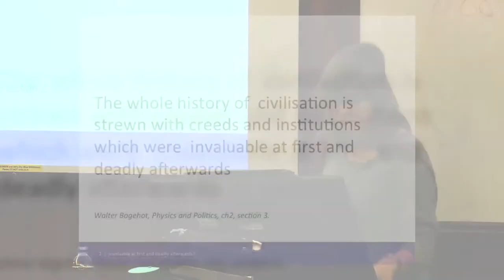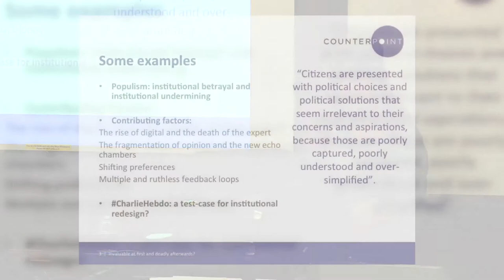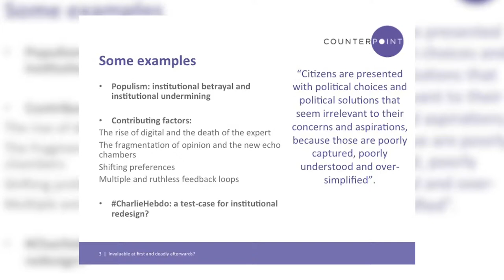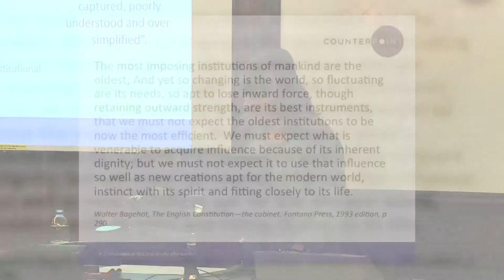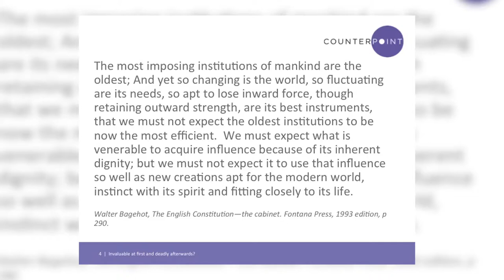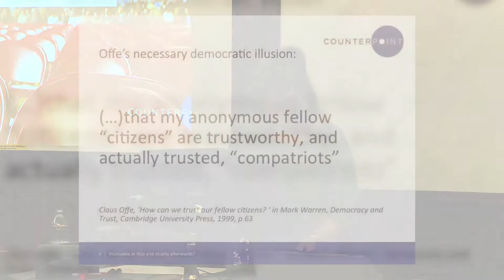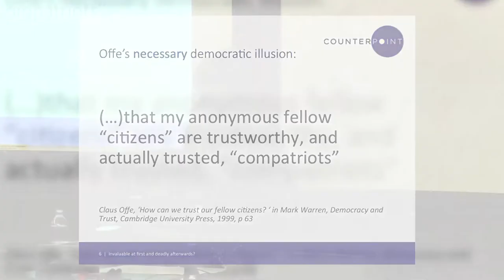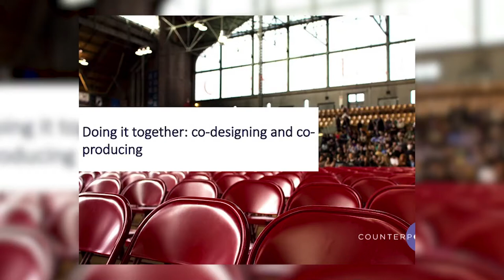Invaluable At First And Then Deadly Afterwards? | Catherine Fieschi | IGP Soundbite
Director of Counterpoint Catherine Fieschi proposes a way of making institutions fit for delivering prosperity in the 21st century.